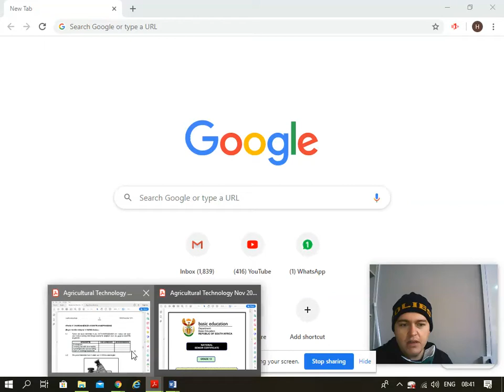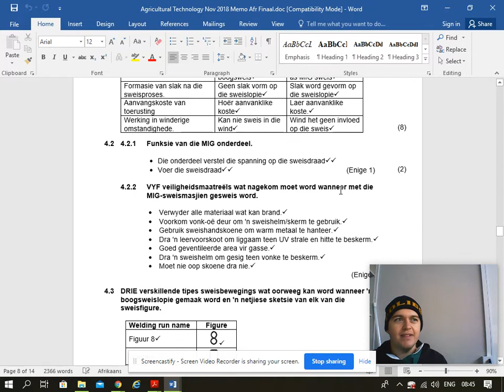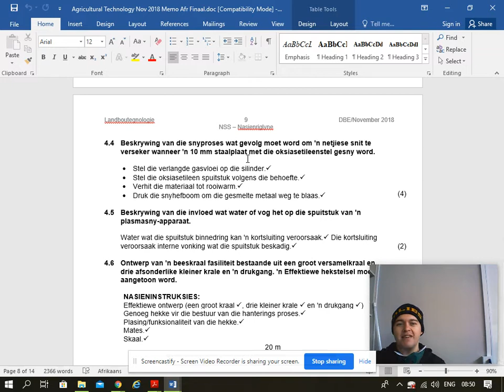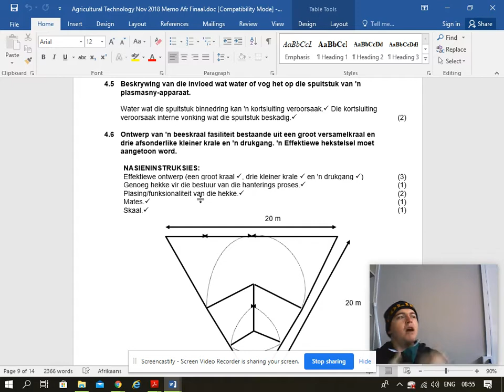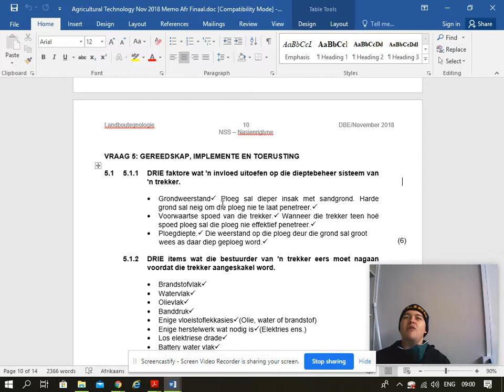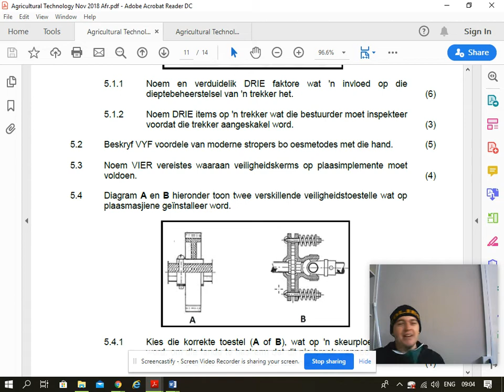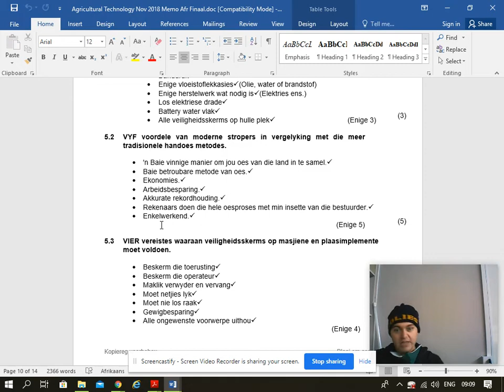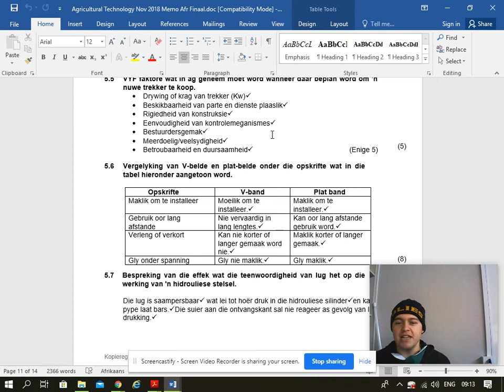Graad 12 Nov 2018 Eksamen deel 2